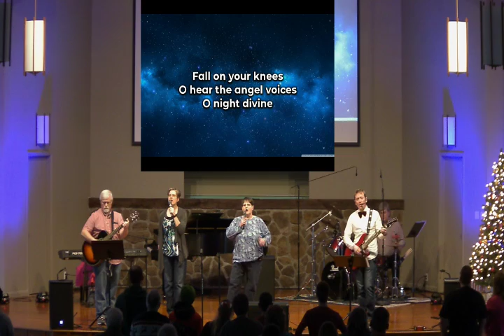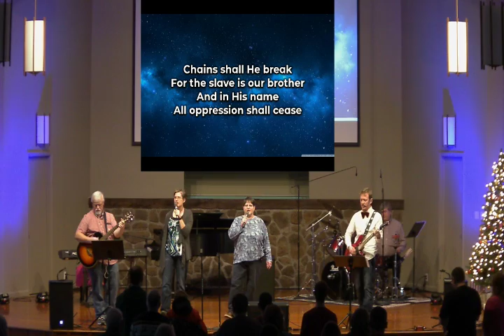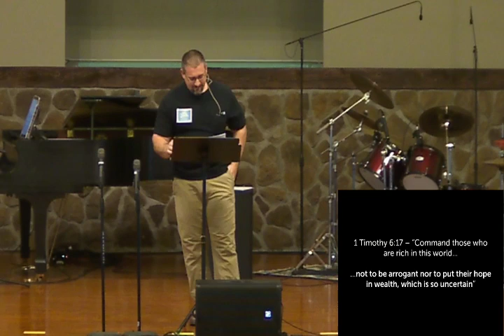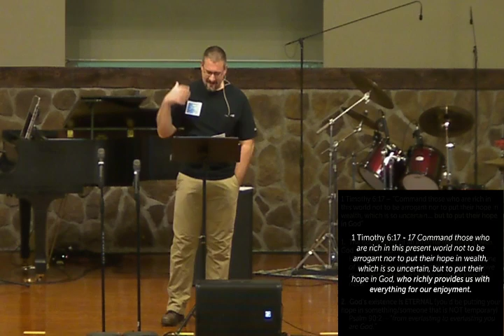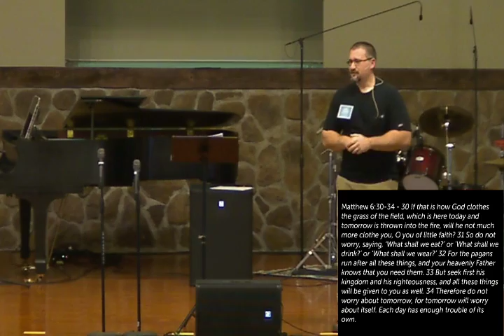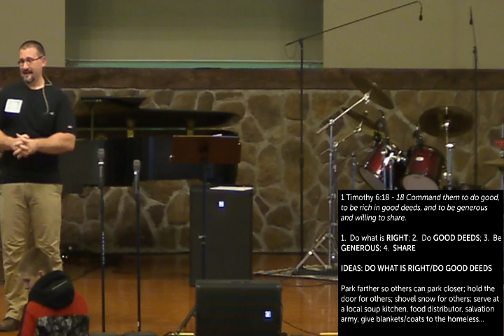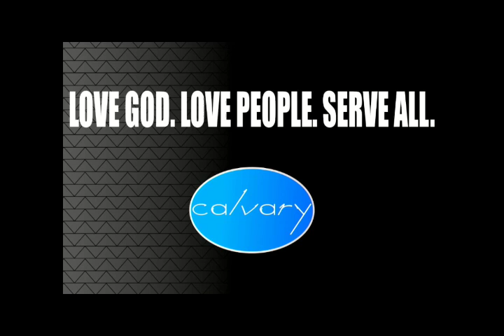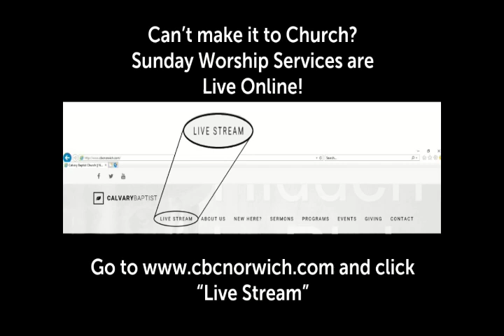Blessings of Joy